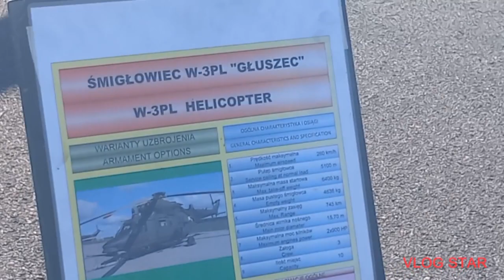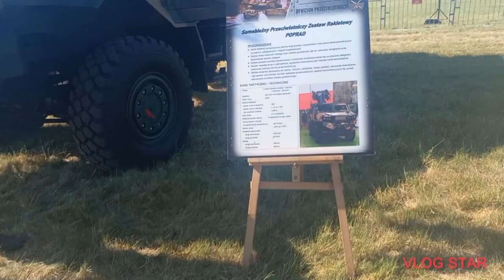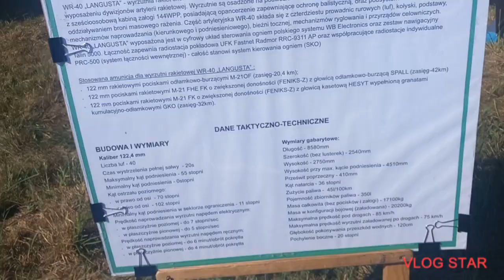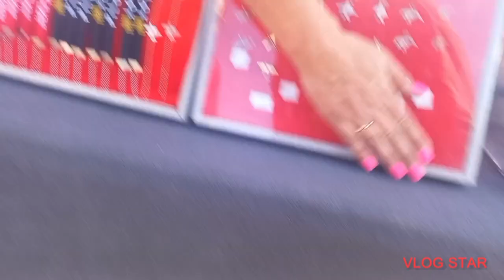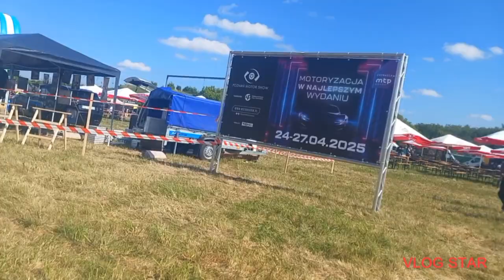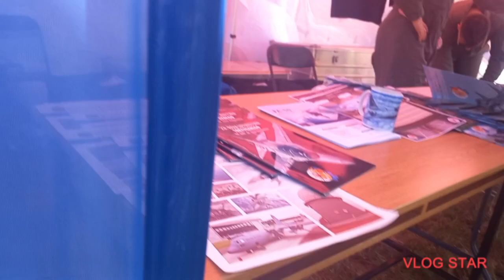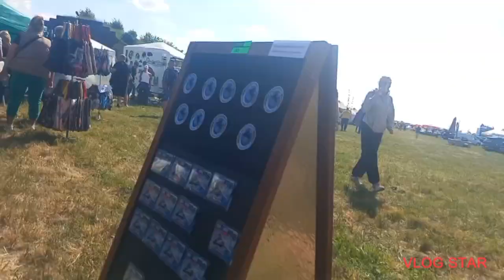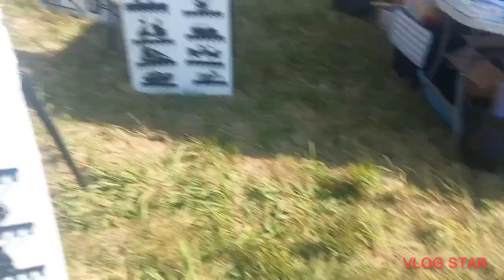Sempair 2024 Krzesiny